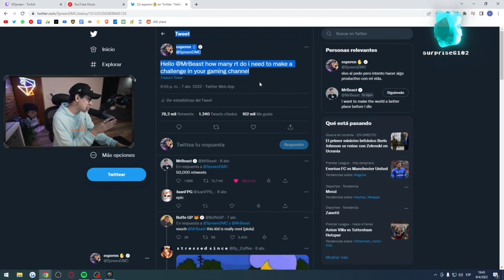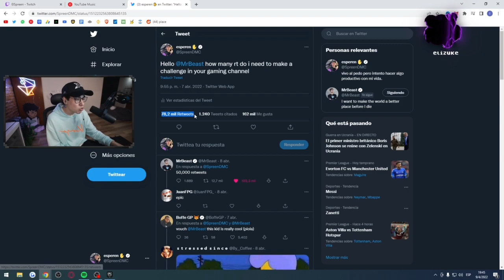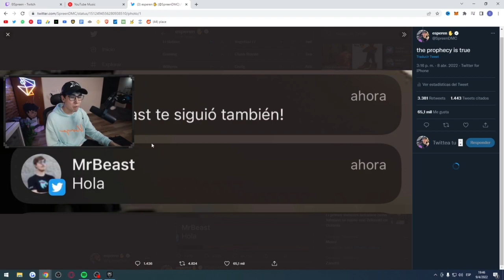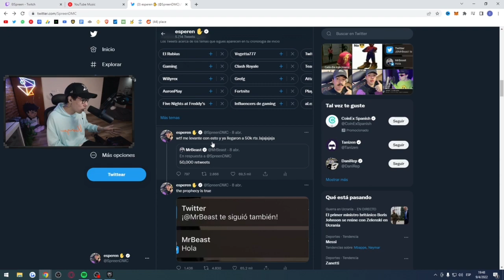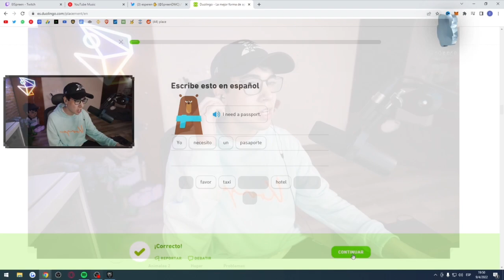SPREEN habla de su mejor amigo Mr Beast